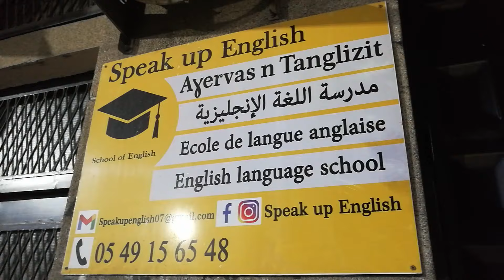Tizi-ouzou entame le 14ème jour du Ramadan dans la fraîcheur